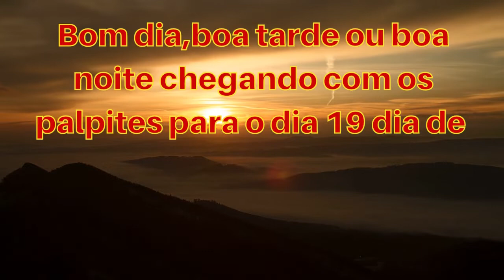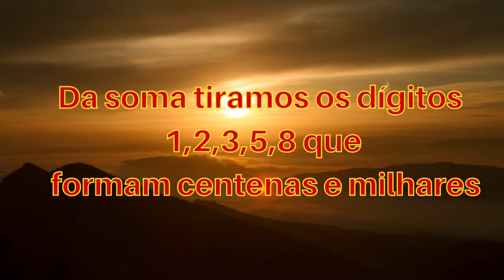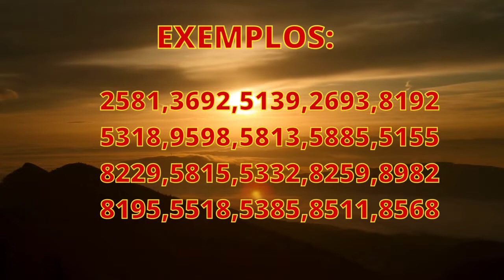LUCIANO MARKS PALPITES E DICAS DO JOGO DO BICHO VALENDO PARA TODAS LOTERIAS DO DIA 19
"palpites e dicas  do jogo do bicho" ygh45@98&#"

jogo do bicho,palpites e dicas do jogo do bicho,palpites  de  hoje,puxadas do jogo do bicho,jogo do bicho online,jogo do bicho hoje,jogos online,palpites do jb,

*Participe do nosso grupo no TELEGRAM com dicas exclusivas para jogar no jogo do bicho.*